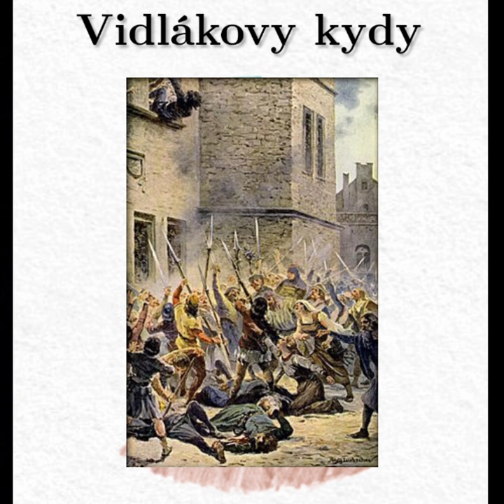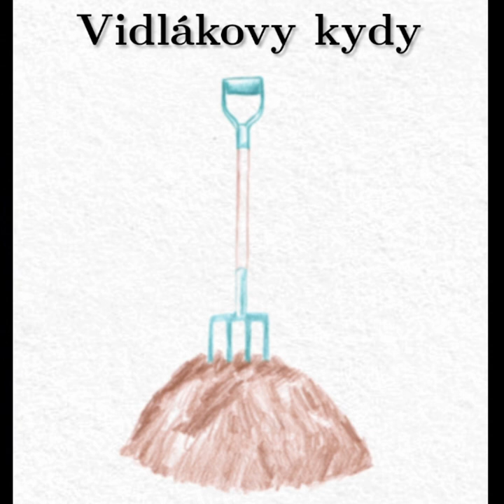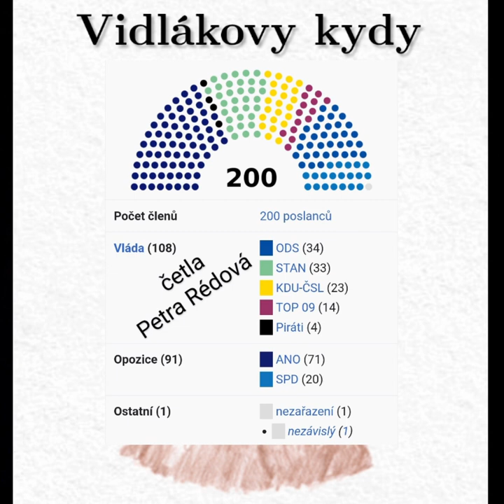4.5.2023 - Jedenáct poslanců